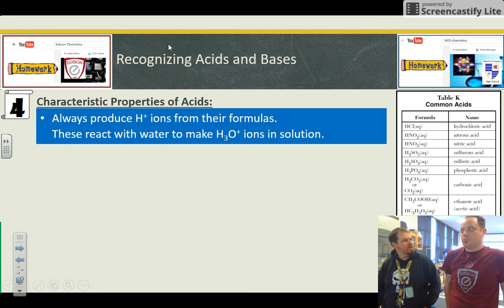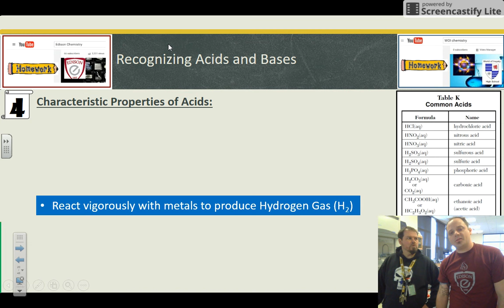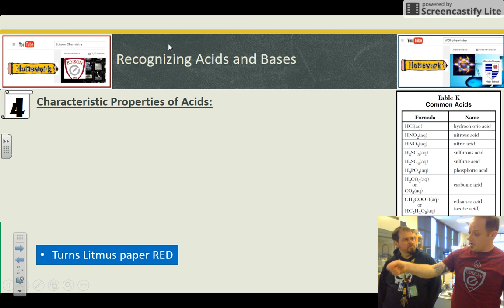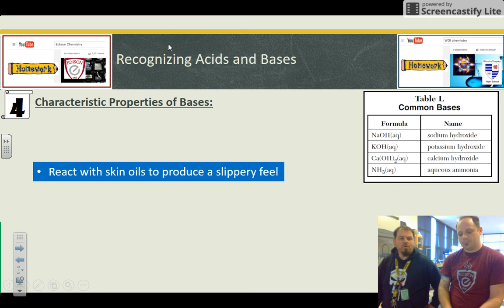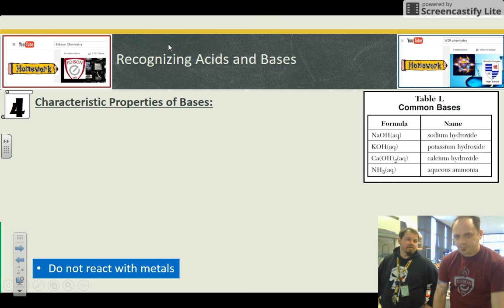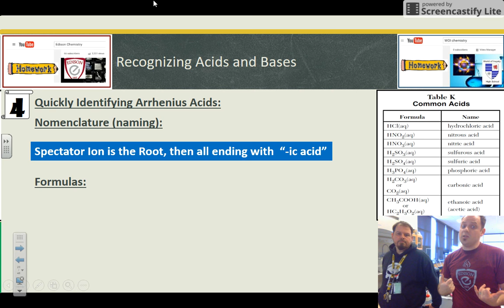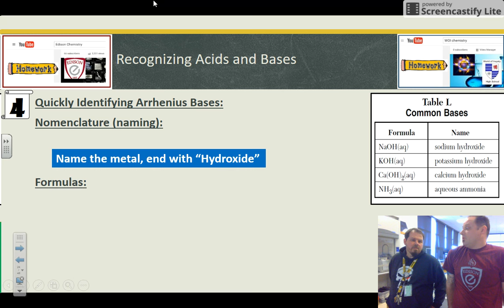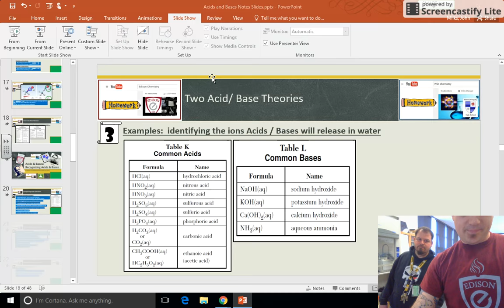Acids & Bases - HW #4